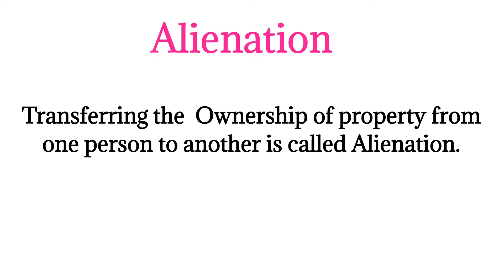What is Alienation || Meaning and Definition in Sindhi || Legal Terms || by Urdu Scripts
Here you can get the easiest Definitions, Explanations, and Meaning of useful Terms.

Here we have given the most useful terms of law field and many more useful terms that we use often.

Breach of trust

Channel:  Urdu Scripts

Purpose:  Education & entertainment